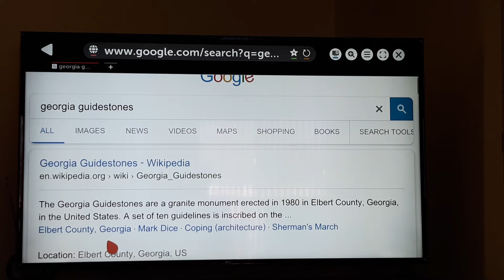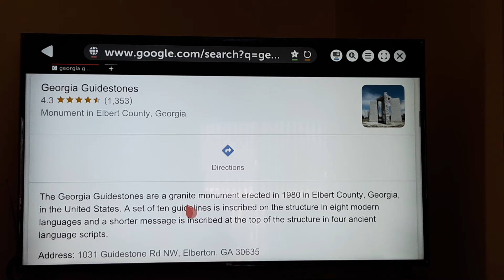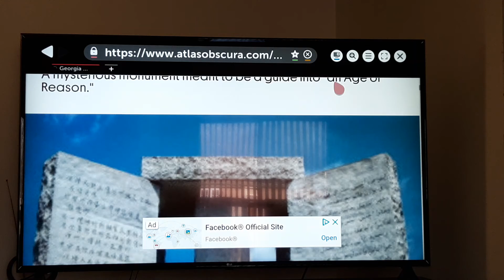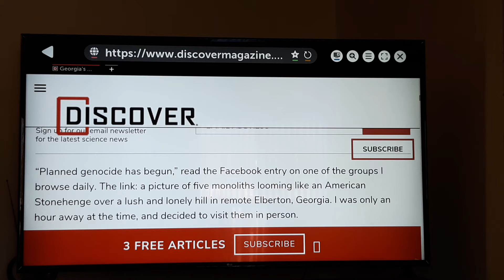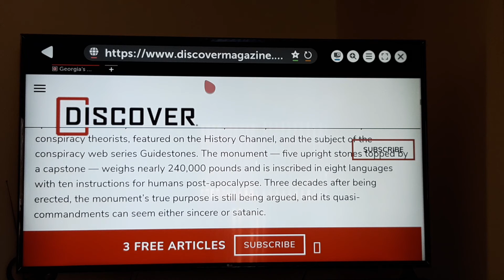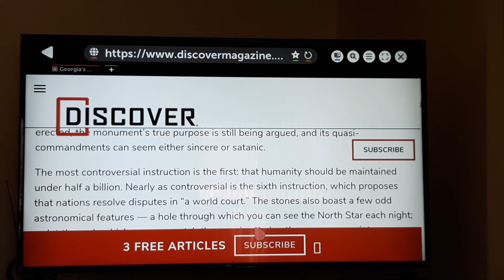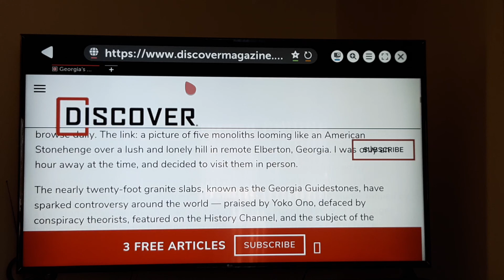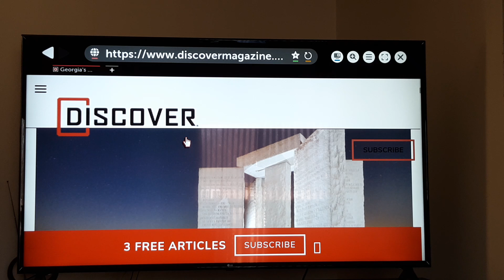In plan sight...do you see